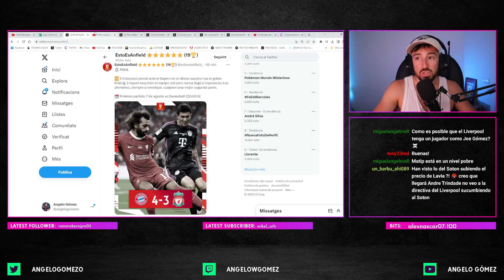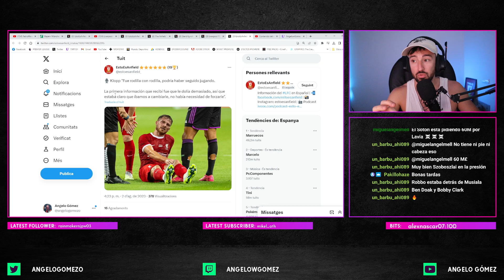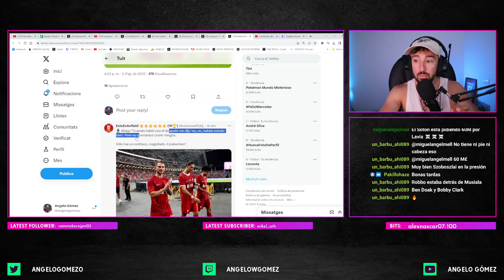❗️ Última hora de la lesión de Mac Allister tras la derrota de un buen Liverpool vs Bayern | Resumen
- Resumen y goles del partido amistoso de pretemporada del Liverpool en en Singapur vs Bayern Munich: goles de Cody Gakpo, Van Dijk y Luis Díaz contra los de Gnabry, Sané, Stanisic y Krätzig